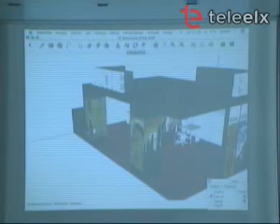Fitur Elche. Infoexpres.es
Fitur Elche.